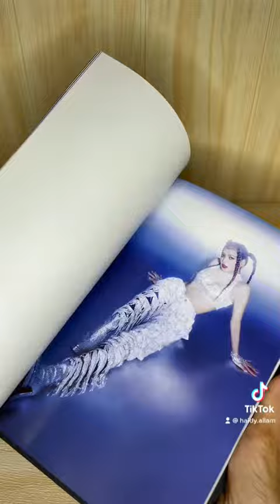BLACKPINK - LISA FIRST SINGLE ALBUMLALISA YG SELECT EDITION & KIT Part 2